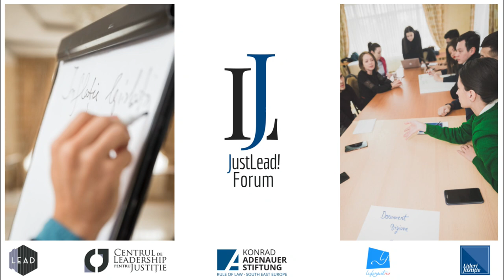JustLead! Forum „Justiția vorbește cu cetățeanul”